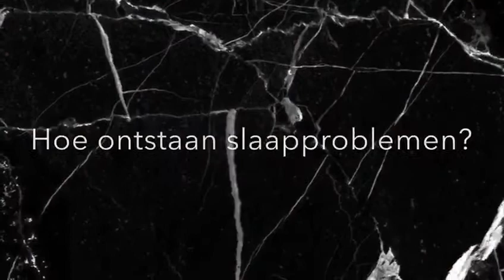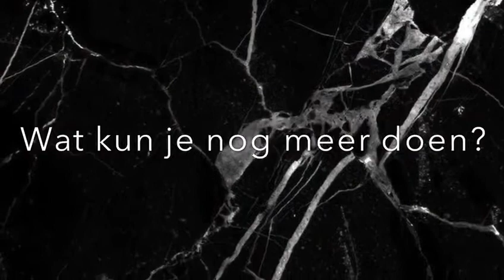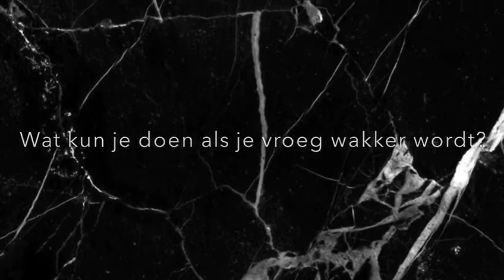Slaapexpert Maarten van Hal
Slapen is een belangrijk onderdeel van Vitaliteit. Uit onderzoek blijkt dat mensen door Corona meer stress hebben en slechter slapen. Martine spreekt met Vitalent Maarten van Hal: De slaapexpert! Hij legt uit hoe slaapproblemen ontstaan en wat je kunt doen om beter te slapen. Succes en slaaplekker vanavond ;)